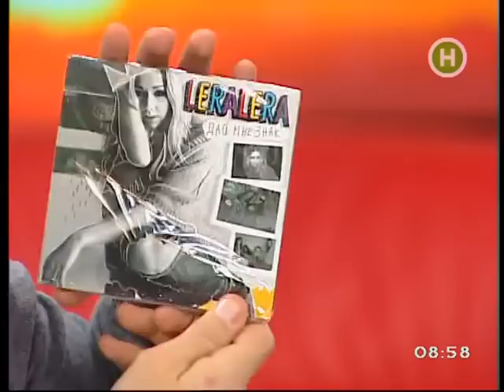Лера в пр. "Подъём".